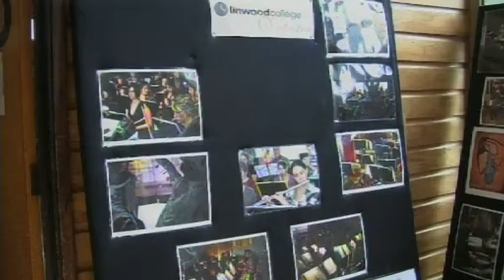Earthquake: School's fundraising stalls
I went to find out about Linwood College's plans to send Jazz and Orchestra students overseas to Europe next year. But their fundraising has slowed down because of the September 4 quake. So what happens now? Reporter: Jonathan Mitchell. Production: Metro News.